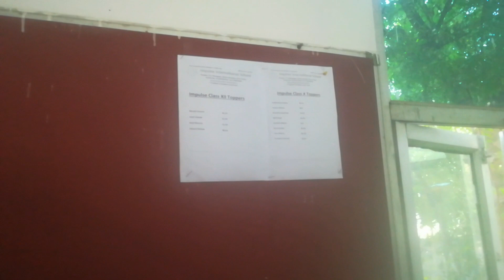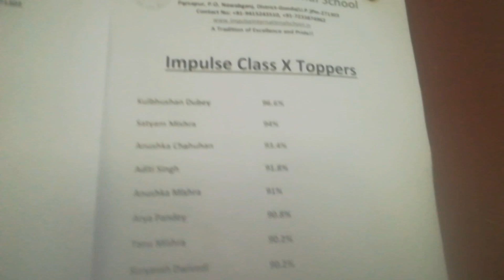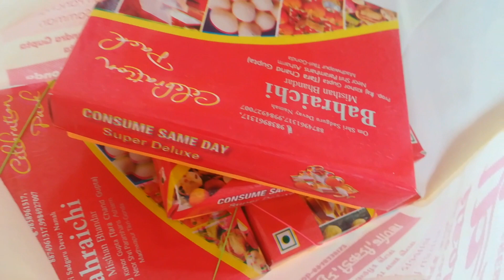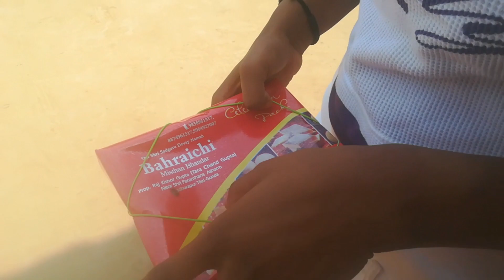10th top My daughter l 10th toppers Result 😇😍🤩 I proud of her@anupa4455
10th top My daughter l 10th toppers Result 😇😍🤩 I proud of her‎@anupa4455  ‎@MagnetBrainsEducation